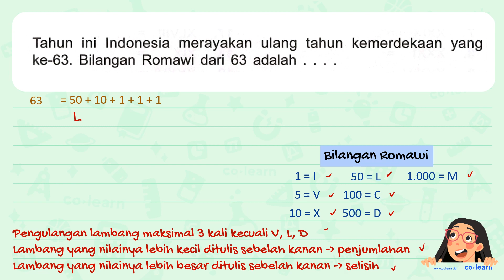Tahun ini Indonesia merayakan ulang tahun kemerdekaan yang ke-63. Bilangan Romawi dari 63 adalah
Topik atau Materi: Menuliskan Bilangan Asli ke Bilangan Romawi - Bilangan Romawi - Aritmatika - Matematika Kelas 4 SD - KTSP

00:00 : Bedah Soal
01:00 : Konsep, rumus dan pengertian Menuliskan Bilangan Asli ke Bilangan Romawi
01:18 : Langkah penyelesaian soal
00:24 : Jawaban akhir
00:54 : Penutup